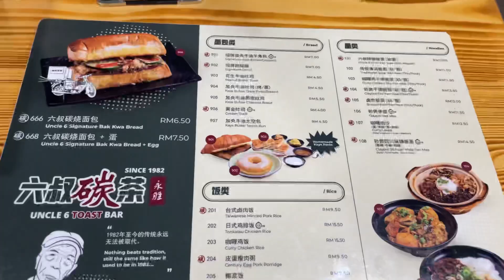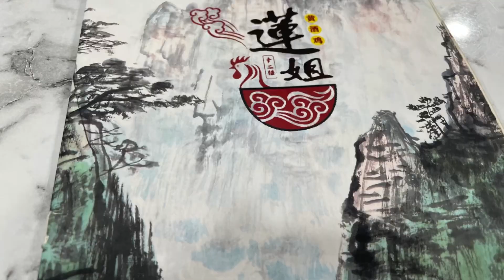【半山芭 Pudu】美食 ｜ Pudu Food Hunting